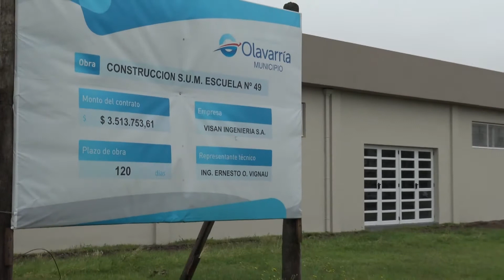El intendente entregó las llaves del nuevo SUM de la Escuela 49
Así se conoció el viernes al mediodía en el marco de una recorrida de Canal Local por el establecimiento educativo, La obra se realizó con el Fondo Educativo y un aporte de la institución educativa. Emoción de docentes.